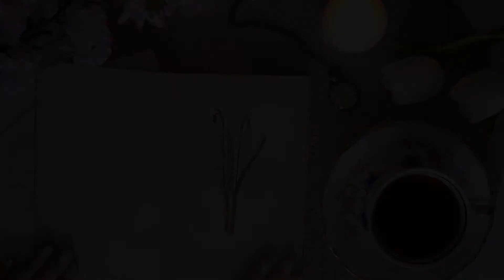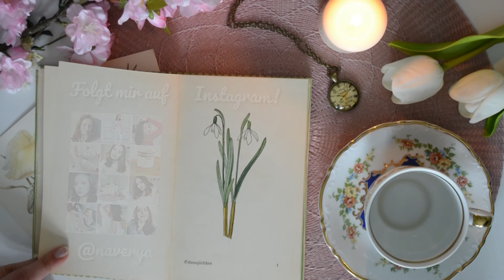NUR EIN WORT TAG | + Auflösung Gewinnspiel! 🎁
Heute gibt es endlich die Auflösung der Verlosung für euch und außerdem habe ich beim „Nur Ein Wort“ Tag mitgemacht! Viel Spaß beim schauen. 😊

- Vanessa xx

Hier nochmal alle Fragen, falls ihr den Tag selbst machen wollt:

1.) Wo ist Dein Handy?
2.) Dein Partner?
3.) Deine Haare?
4.) Deine Mama?
5.) Dein Papa?
6.) Dein Lieblingsgegenstand?
7.) Dein Traum von letzter Nacht?
8.) Dein Lieblingsgetränk?
9.) Dein Traumauto?
10.) Der Raum in dem Du dich befindest?
11.) Dein Ex?
12.) Deine Angst ?
13.) Was möchtest Du in 10 Jahren sein?
14.) Mit wem verbrachtest Du den gestrigen Abend?
15.) Was bist Du nicht?
16.) Das letzte was Du getan hast?
17.) Was trägst Du?
18.) Dein Lieblingsbuch?
19.) Das letzte was Du gegessen hast?
20.) Dein Leben?
21.) Deine Stimmung?
22.) Deine Freunde?
23.) Woran denkst Du gerade?
24.) Was machst Du gerade?
25.) Dein Sommer?
26.) Was läuft in Deinem TV?
27.) Wann hast Du das letzte Mal gelacht?
28.) Das letzte Mal geweint?
29.) Schule?
30.) Was hörst Du gerade?
31.) Liebste Wochenendbeschäftigung?
32.) Traumjob?
33.) Dein Computer?
34.) Außerhalb Deines Fensters?
35.) Bier?
36.) Mexikanisches Essen?
37.) Winter?
38.) Religion?
39.) Urlaub?
40.) Auf Deinem Bett?
41.) Liebe?

❊ MUSIK ❊

Intro/Outro:
Riot - Jupiter One

Main Part:
Riot - Blizzard

❊ EQUIPMENT ❊

Bearbeitungsprogramm: Adobe Premiere Pro CC 2017

Damit ihr Produkte schneller findet, verlinke ich sie euch. Bei Verkauf erhalte ich eine kleine Provision, für euch entstehen dadurch keine weiteren Kosten.